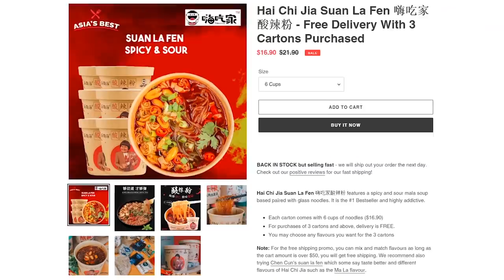Best Suan La Fen | Taste Testers | EP 114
Thanks to Asia's Best for providing us with these noodles! Order different types of suan la fen noodles such as Hai Chi Jia and Chen Cun from there now!

There's a new craze in town and it is suan la fen! In this episode of Taste Testers, we try 5 different suan la fen brands and find out which is the best tasting one! Watch till the end to see if which is worth trying!

Brands we tried:
1. Hai Chi Jia
2. Chen Cun
3. Guang You
4. Da Boss
5. Guan Dong Zhu Hei Ren Bu Luo

Follow Eatbook!